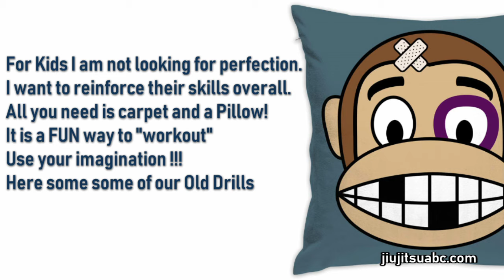How to Drill BJJ without a partner with your pillow! Pillow-Jitsu fighter! Episode # 35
NO JIUJITSU PARTNER. NO PROBLEM! Jiu-Jitsu with your pillow. Easy, simple and Free way to improve your BJJ game.
Thanks Kids!